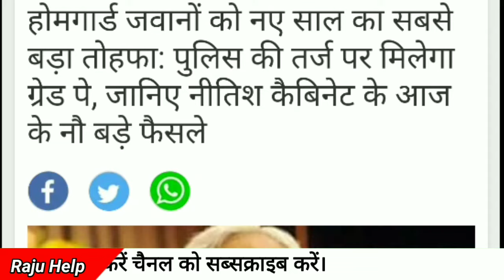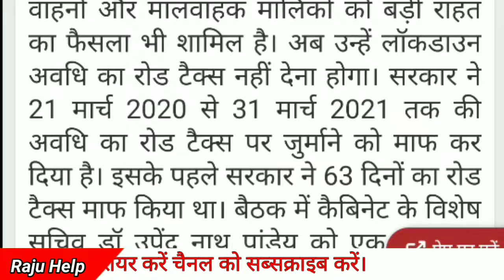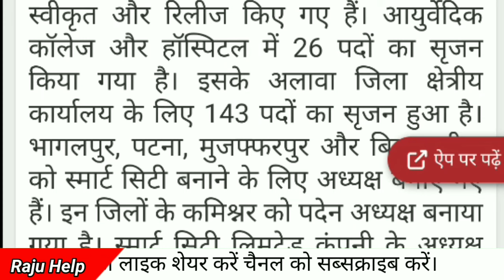👮होमगार्ड जवानों 2800 ग्रेड पे | 👮बिहार होमगार्ड बड़ा तोहफा | Homeguard Latest News 2021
___________Like_____________

___________share___________

homeguard latest news 2020
homeguard news Haryana 2020
homeguard latest news
homeguard news 2020 Maharashtra
Bihar Home guard news 2020
Rajasthan Home guard news 2020
Delhi Home guard news 2020
up Home guard news 2020
homeguard news 2020 up
Home guard latest news UP 2020
Assam Home guard news 2020
latest Home guard news 2020
Jharkhand Home guard news 2020
Punjab Home guard news 2020
Uttarakhand latest news homeguard 2020
Uttarakhand Home guard news 2020
होमगार्ड नियमित न्यूज़ 2020
होमगार्ड होंगे नियमित लेटेस्ट न्यूज़ 2020
गृह मंत्री ने होमगार्डों को दी सारी सुविधाएं